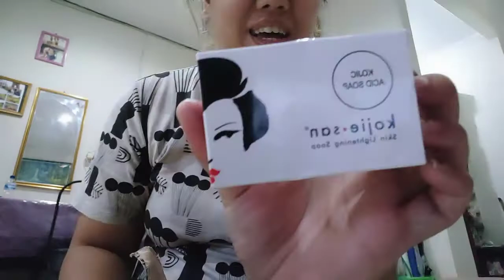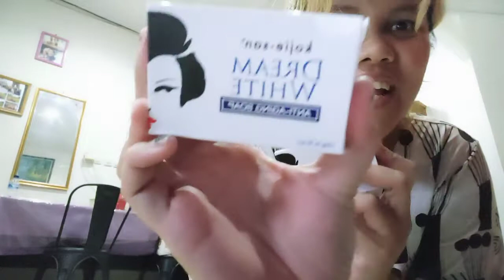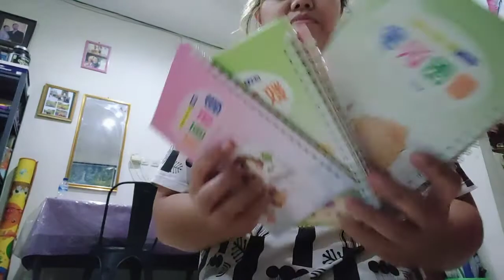BELI KOJIE SAN PEMUTIH YANG DI REVIEW dr RICHARD LEE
PEMUTIH yang fenomenal di review langsung dr Richard Lee yang katanya sedetik langsung KINCLONG PUTIH MEMPESONA